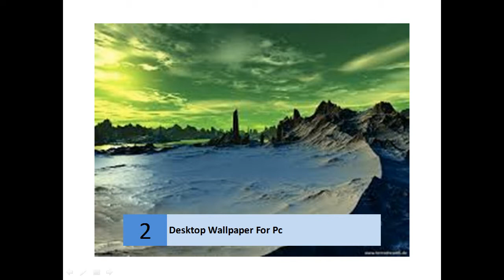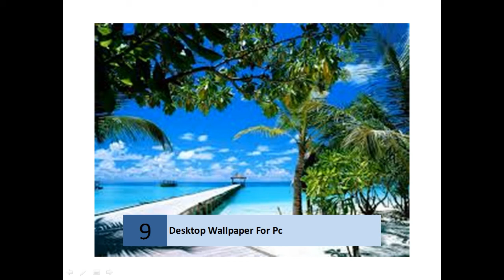BestHigh Resolution Desktop Wallpaper For Pc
Desktop Wallpaper For Pc

 HD Wallpapers (High Definition) | 100% Quality HD Desktop ...
    Download Best HD Desktop Wallpapers,Widescreen Wallpapers for FREE in High Quality Resolutions 1920x1080 HD,1920x1200 Widescreen,1280x1024 ...
    ‎1920x1080 HD - ‎Latest Wallpapers - ‎Most Popular Wallpapers - ‎3D & Abstract
    WallpapersWide.com | Computers HD Desktop Wallpapers ...
    Computers High Resolution Desktop Wallpapers for Widescreen, Fullscreen, High Definition, Dual Monitors, Mobile | Page 1.
    Get free desktop backgrounds and wallpapers for Windows. Check out ... Explore an exciting new generation of PCs designed for the new Windows. Was this ...
    Desktop Nexus Wallpapers - Background Images ...
    Download free computer wallpapers, pictures, and desktop backgrounds. A unique community with something for everyone! Find a new, fresh, high-quality ...
    ‎Nature Wallpapers - ‎Popular - ‎Anime - ‎People Wallpapers
    Computer Backgrounds Wallpapers - Hdw
    Computer Backgrounds Wallpapers - Computer desktop wallpapers - 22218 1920x1080 and 1920x1200 wallpapers.
    HD Wallpapers - Wallpaper Abyss
    View and Download 1920x1200 HD Computer Wallpapers And Desktop Backgrounds.
    High Quality HD wallpapers for your desktop download
    A desktop wallpaper originated in mid-1980s. During those days, wallpapers were like green tiles and were commonly used to personalize one's computer.
    Wallpaper Originals -- Original Wallpapers for Desktop ...
    Wallpaper Originals offers free original backgrounds for your regular or widescreen desktop computer, laptop, notebook, smart phone, super phone, tablet (eg.
    No.1 HD Wallpapers (High Definition) | 100% Quality HD ...
    Computer wallpapers - HD wallpapers
    Free Computer HD wallpapers for your desktop ready to download.